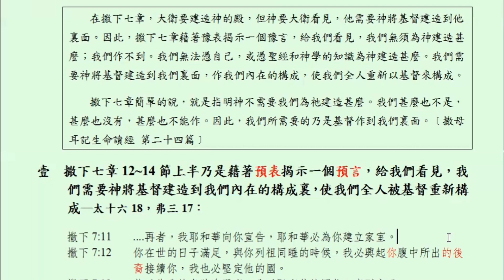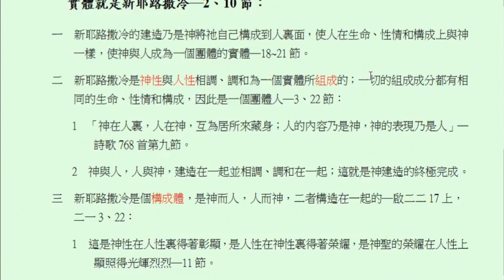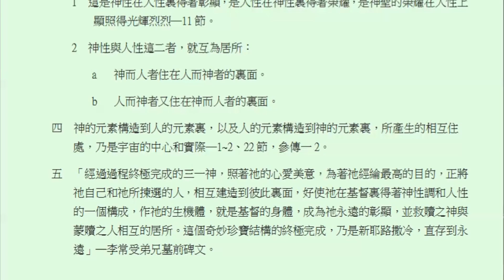2023年7月半年度訓練第三篇導讀